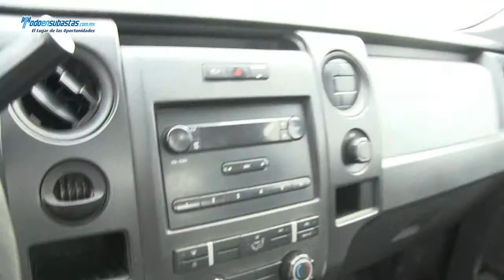Ford / F 150 XL 4X4 3.7 Lts. Automática A/A (J8J) / 2011